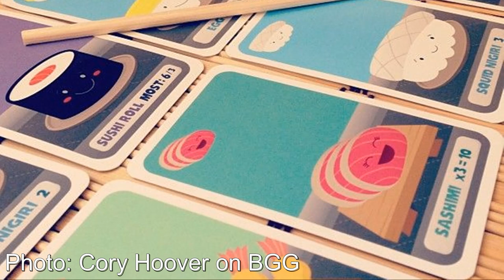Sushi Go!: Dulces Sueños (Sweet Dreams) - Board Game Background Music - Asian Acoustic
Acoustic and instrumental background music for playing board games. Add a little ambience to your game night. Also feel free to use these songs as background music for your live streams or YouTube videos.

100 BCW Top Loaders
250 PC Gems/Jewels for Games
4 PC Felt Hexagon Dice/Game Piece Trays
Vallejo Wizkids Paint Set
Game Night Score Book